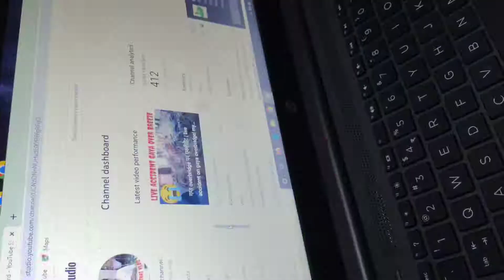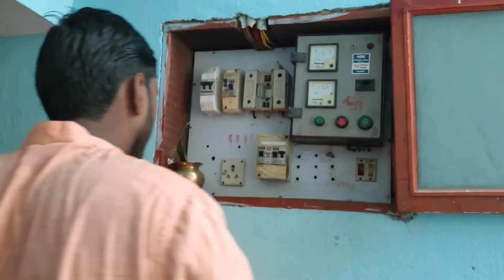जय विश्वकर्मा भगवान| Jay Vishwakarma Bhagwan | my first vlog.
Who started first vlog in YouTube?
Who was the first vlogger ever?
How hard is daily vlogging?
Who Was the First family vlogger on YouTube?
Who is the No 1 vlogger in India?
my first vlog 2022
my first vlog viral kise kare
vishkarma puja
vishkarma puja status